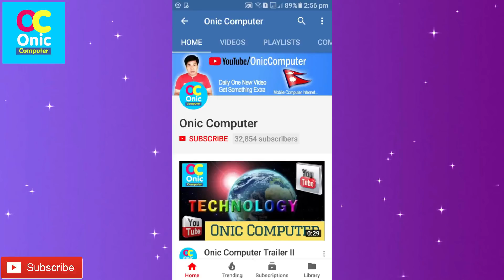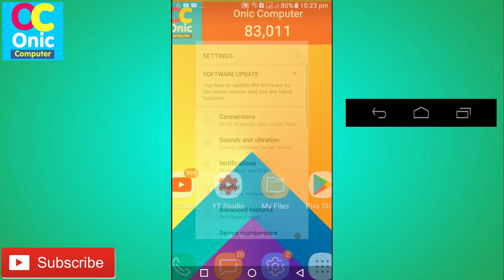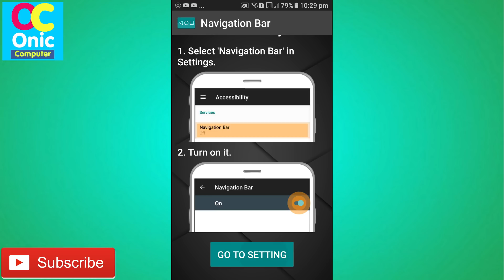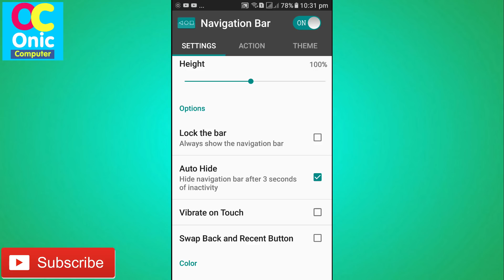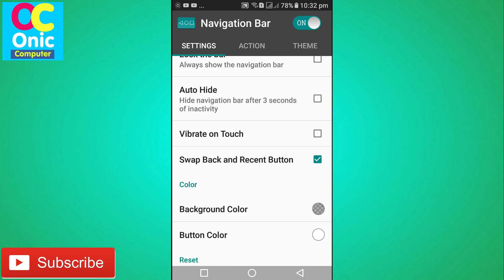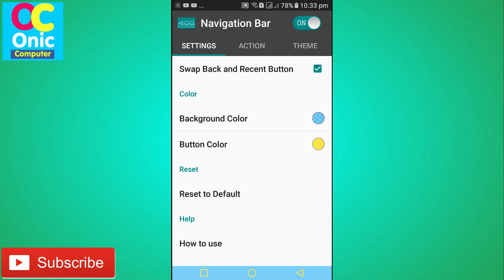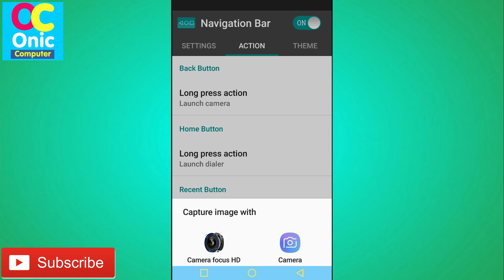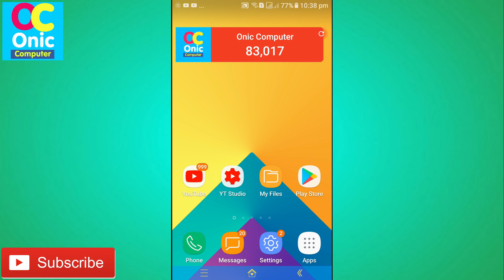How To Get Navigation Bar(Back, Home & Recent Buttons) on Android - App Review [In Nepali]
Hi Guys, you will learn to use Navigation Bar(Back, Home & Recent Buttons) on your android mobile.

App Name: Navigation Bar (Back, Home, Recent Button) by Nu-Kob

“Navigation Bar” application can replace a failed and broken button for those people who has
trouble using buttons or navigation bar panel is not working properly.
This app provides several features and colors to make awesome navigation bar.
It is easy to swipe up and down navigation bar as assistive touch.

Key Features:
- Auto hide navigation bar
- Easy to swipe up/down to show/hide navigation bar
- Functions: Home, Back, Recent
- Ability to change navigation bar with background and button color
- Ability to set navigation bar size with height
- Ability to Set vibrate on touch
- Options to lock navigation bar
- 15 Themes Available
- Long press action for back, home, recent buttons

Support command for long press action
- Lock screen (require Device Administrator activation, If you already activate Device Administrator and you want to uninstall this application, it need to deactivate Device Administrator first. There will be an uninstall menu in 'Help' section to help you easily uninstall this application.)
- Toggle Wi-Fi on/off
- Power menu
- Split screen
- Launch camera
- Open volume control
- Voice command
- Web search
- Toggle notification panel
- Toggle quick setting panel
- Launch dialer
- Launch web browser
- Launch settings
- Launch this application

Note: This app uses Accessibility Services for Home, Back and Recent functions.
How To Learn English Easily ?
Robot Sophia in Nepal
Some Popular Videos in Channel
5. Your Name in Voter List
7. Type in Nepali on Mobile
9. Pay Electricity Bill From eSewa
10. Your Mobile Original or Duplicate